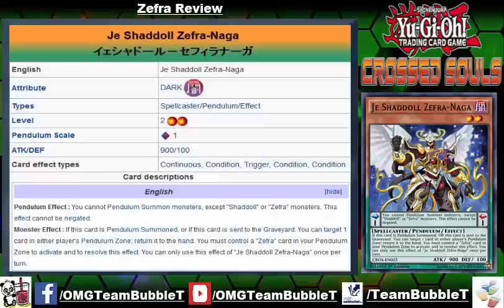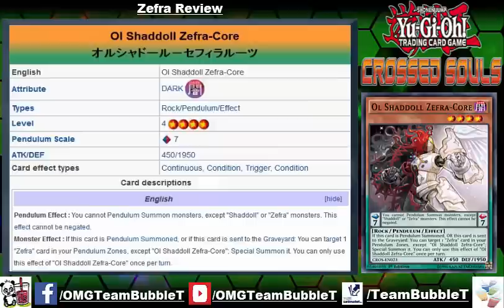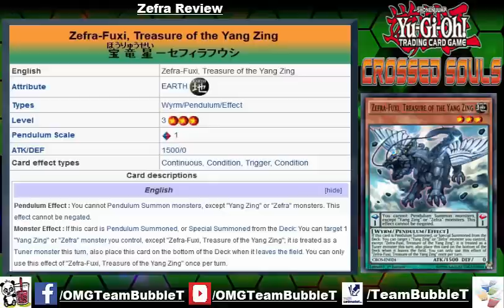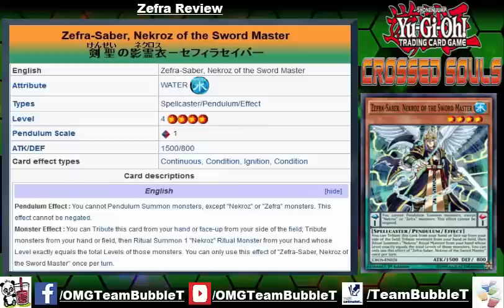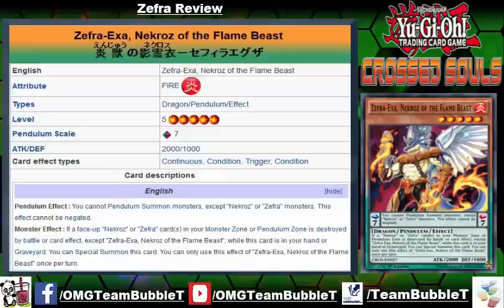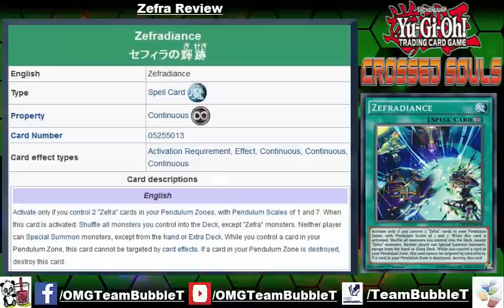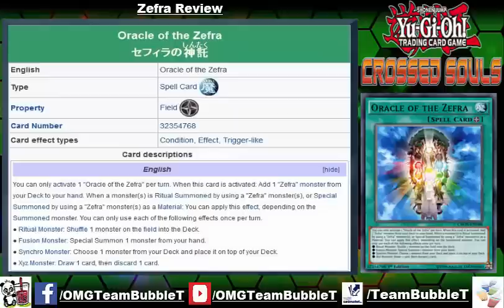TBT: Zefra Review Crossed Souls Yu-Gi-Oh! (German/Deutsch)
Zefra Review aus dem kommenden Set Crossed Souls im Mai
ein neues Themendeck das eine Mischung aus ihrer eigenen Form den Zefras und alten Themendecks wie Shaddolls, Nekroz und Yang Zing ist.
wie findet ihr die Karten?
Unsere App:
unser Blog:
unser TCGMarket Account:
unsere Facebook Seite:
►DevPro: BadBoyBudha
►Dueling Network: KidRainen
►etcg: OMGTeamBubbleT
►Hearthstone: BadBoyBudha#2639
-thanks